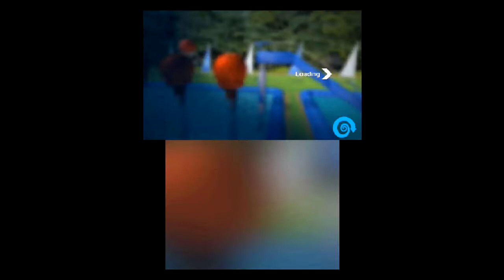Wipeout 3 (3DS) Part 1 of 3: Single Player - Episodes 1-4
Wipeout 3 for Nintendo 3DS. Race to the goal. Elimination challenges. Characters can level up. Camera Angles. Old and New Courses. Single Player - Play Episodes or levels. Bronze, Silver, or Gold Trophies or Medals.
Nintendo 3DS gameplay. Genre: Casual / Adventure. E10+ - Everyone 10+. • Wipeout 3.  Enjoy the videos! •

MagneonGames.